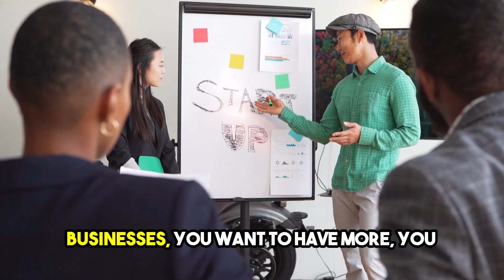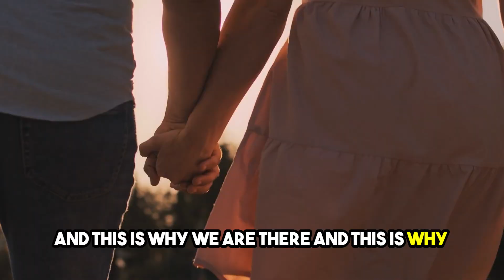DO THIS and CHANGE your MARRIAGE!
In a marriage where both partners share the same values, a strong foundation of mutual understanding and harmony is established. Common values create a sense of alignment and purpose, fostering a supportive environment for growth and collaboration. This shared foundation enables couples to navigate challenges together with a shared vision, enhancing the overall stability and satisfaction in their relationship.

✨Schedule a Direct Meeting with Us.✨
1 on 1 consulting coaching

About The Wilkies
Welcome to Allen and Martine Wilkie Coaching, the Power of Two, where Allen and Martine, a formidable team of Life & Business Strategists, work together to guide you towards achieving your personal and professional goals. We are a company specializing in life and business coaching dedicated to helping you achieve your dreams, following the motto "You Can Have It All."

With over 25 years of experience as global leaders, transformative coaches, and successful business strategists, we are uniquely equipped to understand the challenges and aspirations of those seeking success in the modern world.

As the founders of Wilkie Coaching-Consulting, The Power of Two, we have devoted our careers to empowering individuals to build their own empire. Our approach combines personal development with an empire mindset, making us the preferred consultants for those aspiring to thrive in both their personal and professional lives. Our influence extends worldwide, touching lives in France, the United States, Canada, the French Islands, and Belgium. Through our engaging workshops, inspiring webinars, live events, enlightening seminars, captivating books, motivational talks, and comprehensive online courses, we have motivated and trained thousands of individuals, helping them align their personal and professional visions.

Allen and Martine's expertise goes beyond coaching. As authors, influential speakers, and qualified trainers, we provide individuals with the tools to overcome obstacles in business, finances, marriage, and health. Our personalized coaching has been a cornerstone of success for many, resulting in tangible results and transformative experiences.

The mission of The Power of Two is clear: to help individuals navigate the complexities of their personal and professional lives by offering practical strategies, professional support, and a roadmap to success. Whether it's turning business ideas into reality or harmonizing career ambitions with personal life, Allen and Martine are committed to helping you, as well as your partner, build a legacy of success, health, and happiness.

Embark on a journey with The Power of Two, where Allen and Martine will assist you in transforming your shared dreams into a lasting empire.

If you want more, watch these videos!
We want your comments!

RECOMMENDED TOOLS:
Thinkific